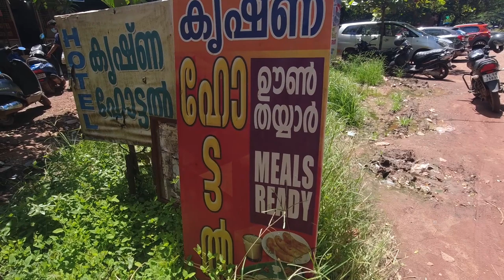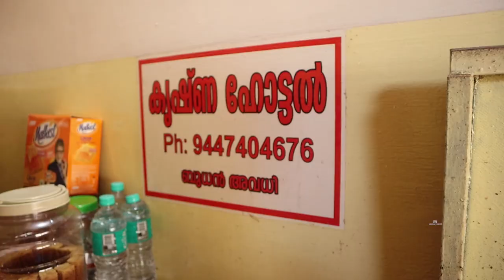Muzhappilangad Porotta & beef 😋😍 | Food vlog | Muzhappilangad beach | Abhiram Panicker vlogs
Hi everyone !
This video is about Muzhappilangad "Krishna" hotel's special beef fry.